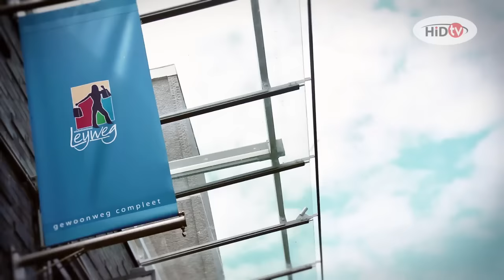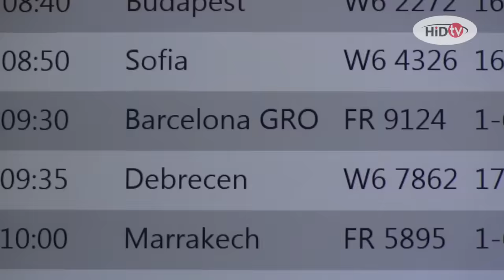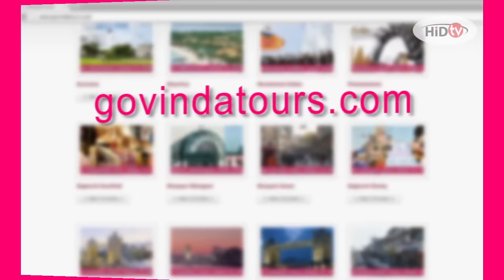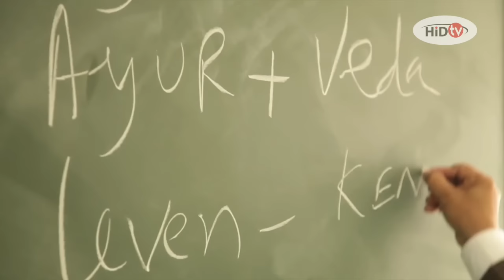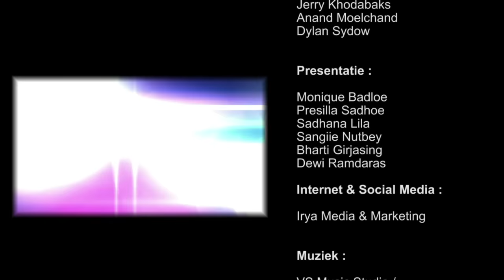HiD TV Aflevering 27 - Express Spanje tour 2015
In de 27e uitzending van HiD TV kunt u de volgende reportages zien :
- Muziekformatie Express Spanje tour 2015 : sfeer verslag en exclusieve behind the scene beelden.
- Muziek : Kieren Kedar ft. Conchita Berggraaf